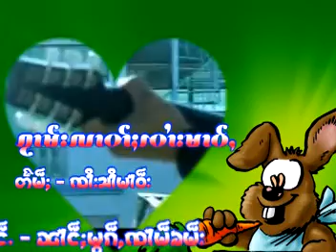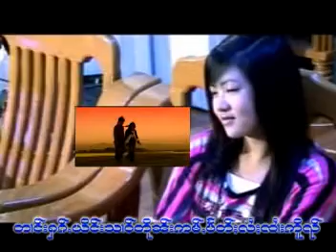ꨀꨮꨤမ္းလꨤတ္ꨳꨅꨯꨤးမꨤဝ္ꨲ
ꨕꨱင္း - ꨀꨮꨤမ္းလꨤတ္ꨳꨅꨯꨤးမꨤဝ္ꨲ
ꨟြင္ꨵ - ꨓꨤင္းမြꨀ္ꨲꨅꨤမ္ꨁမ္း